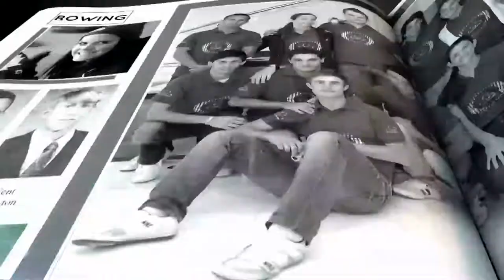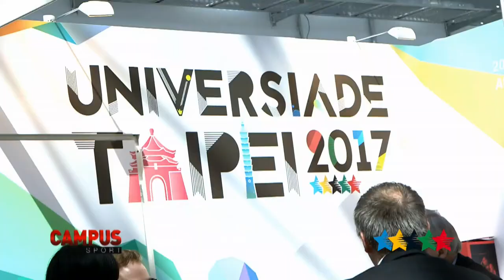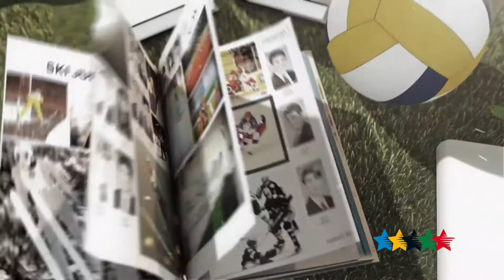FISU present at SportAccord - 34th CAMPUS Sport TV Show - FISU 2015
SOCHI - With the promise of bringing the sports world closer, the 2015 edition of the SportAccord Convention World Sport and Business Summit opened in Sochi, Russia on 19 April. The 5-day long event is the annual meeting place for the leaders from the world of sports, sports industry and sports associations. With almost 3,100 registered participants, the latest edition of the SportAccord Convention has broadened its scope to include in its fray participants from sports business and sports media. There are over 95 countries and 52 delegations at this year's Convention, representing an increase of over 50 percent in exhibitors at the annual event.

FISU is represented at the Convention by its President Claude-Louis Gallien, 1st Vice-President Oleg Matytsin and Secretary-General/CEO Eric Saintrond. FISU stands out with a promotional booth it shares with the Organising Committees of the 2017 Universiades, i.e. Almaty, Kazakhstan (Winter) and Taipei City, Chinese Taipei (Summer). The OC of the Krasnoyarsk 2019 Winter Universiade is present as well in a separate booth. The FISU delegates are promoting the University Sport Movement at this global platform.

During the Convention the FISU delegates met with the representatives of International Sport Federations and Collaboration Conventions were signed with a number of FISU partners ISFs, i.e. ITTF (table tennis), WBSC (baseball/softball), ICF (canoeing), FIAS (sambo), IAAF (athletics) and IFSC (sport climbing). The latter being a first as in 2016 FISU will stage the inaugural edition of the World University Sport Climbing Championship in Shanghai. At the Krasnoyarsk booth, the FISU delegates had a meeting with Minister of Sport of Russia Vitaly Mutko, with whom they discussed the cooperation between FISU and Russia and future projects.

During the SportAccord Convention President of the Russian Federation, Vladimir Putin and IOC President Thomas Bach also addressed the participants.